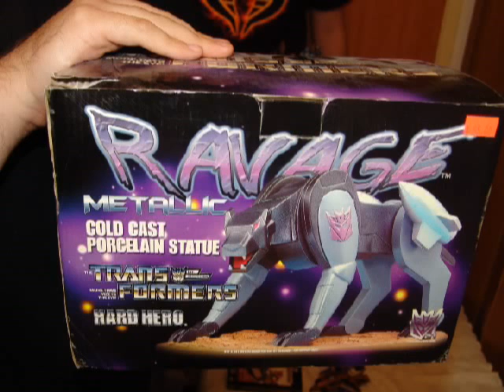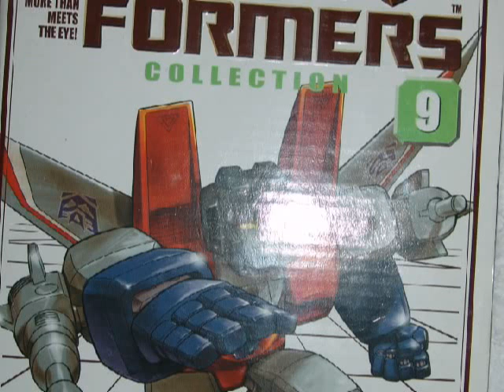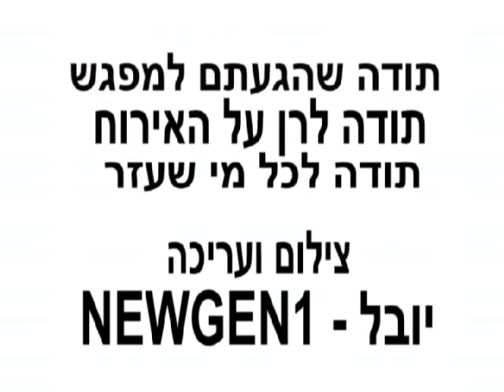The Israeli Second Transformers Forum Meeting-Part 2 Of 2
This Is The Second Part Of Two Parts From The Israeli Second Transformers Forum Meeting.

Photos And Editing This Video Were Made By Yuval-Newgen1.